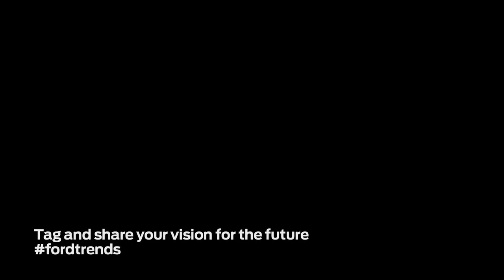Forward with Ford In Their Own Words Alejandro Montoya